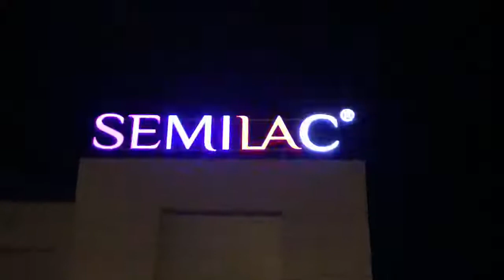Logotypy SEMILAC. Nasza realizacja dla SEMILAC - ACADEMIA Poznań 4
Logotypy SEMILAC - wykonaliśmy techniką liter blokowych 3D. Podświetlenie wewnętrzne LED Koncept Plus RGB. Dzięki modułowi sterującemu litery mogą świecić w dowolnie wybranym kolorze. Podświetlona grafika może być prezentowana w ponad 20 różnych efektach takich jak efekt stroboskopowy , płynnej zmiany kolorów , płynięcia i migania i innych. Całość na konstrukcji aluminiowej - spawanej w naszej firmie oraz częściowo na obiekcie /dach/ .
Więcej podobnych realizacji dostępnych na naszej stronie:
DCT Mega Art Media Group